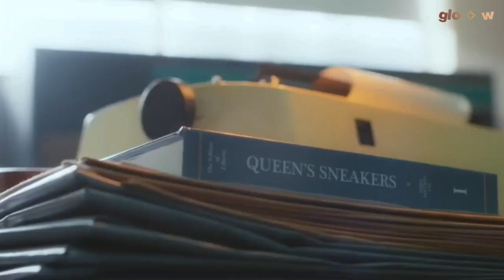Y-DERY 와이데리 'BRAZEN' MV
Y-DERY 와이-데리 [BRAZEN]
3rd Single Song  | Music Video

Edited by: Downie Fabcon